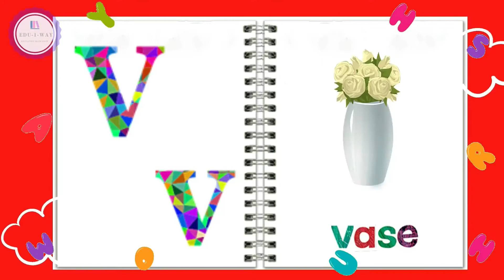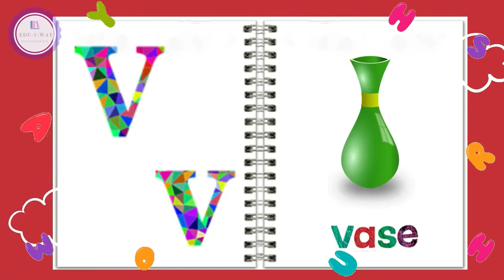The Letter V - Learn the Alphabet (Letters and their sound)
Learning alphabets in a fun way. Don't forget to subscribe to be notified when we post a new video to help those little ones start recognizing things around them and saying the names with excitement, if you ready for that hop in and like and subscribe we have more coming soon.